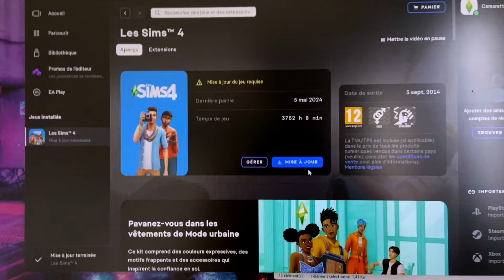Dernier exam (de ma vie ?) + Post exam reset, shopping et Nail Art ✨🤍 [WEEKLY VLOG]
Lundi, c'était le dernier exam de ma licence... Je ne sais pas où je serai l'année prochaine 🫠

Apres le partiel, je suis rentrée chez moi, j'ai tout rangé parce que c'était un bordel pas possible et j'ai remis mon ORDINATEUR D'AMOUR OMG.

Bref en gros de lundi aprem a vendredi j'ai fait ma gamer girl.

J'ai aussi reçu de quoi faire des faux ongles, du coup je suis contente, j'ai fait ça UwU

Le respect est quelque chose de très important.
Respectez les personnes sur cette chaîne et ses abonnés. Vous avez le droit d’avoir des avis et de les exprimer tant que vous êtes polis. Tout commentaire vu comme offensant, irrespectueux et/ou haineux sera supprimé. Sorry not sorry

• Musique outro faite sur garage band avec des samples

Heyo ! Ici Lucie aka Heartill. Étudiante en psychologie et passionnée de montage vidéo, je partage ma vie parce que apparement j’ai un ego surdimensionné et une vie de fifou. Sinon beaucoup de cat cam avec Pearl (le chat noir) et Plume (le chat gris). Plein de bisous, prenez soin de vous surtout 🫶🫶

Maybe on va s’appeler les illies 👉🫶👈